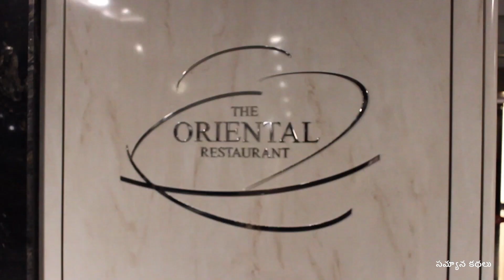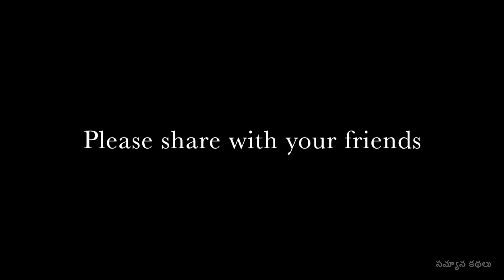A week in a Biggest Cruise | Telugu Vlogs | NRI Vlogs | Things to do in Cruise | Samyana Kathalu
In this video, we will give you a tour inside second biggest cruise ship in the world, Britannia.